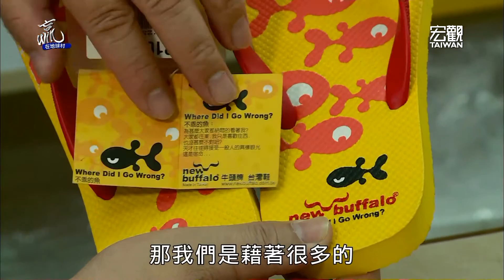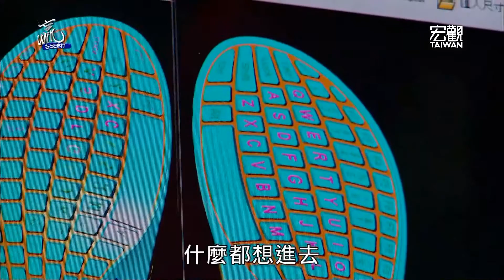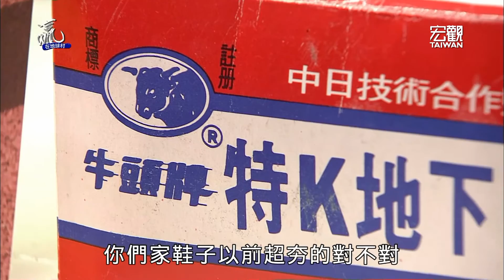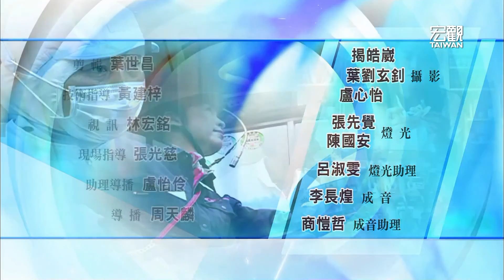贏在地球村 Win The World—會說故事的鞋 牛頭牌拖鞋拖出紅盤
一雙會說故事的鞋，讓市場耳目一新，人稱牛叔叔的魏百慶，是品牌第二代，講到牛頭牌，大家都會聯想沙茶醬，然而牛頭牌運動鞋，其實曾是市場的南霸天，在九Ｏ年代進口品牌強勢競爭下，一度面臨收攤，是魏百慶開闢新藍海，讓牛頭重新抬頭挺胸。

魏百慶接班後，觀察進口運動鞋幾乎已經是寡占市場，硬拚只是以卵擊石，他發現嘉義以南的人口穿拖鞋機會多、時間長，再加上人字拖有時尚化趨勢，於是大膽走自己的路，研發抗壓、吸震、矯正站姿的機能拖鞋，減輕足底筋膜炎患者的痛苦，也讓消費者重新感受，原來拖鞋也可以和舒適畫上等號。

魏百慶腳下踩的人字拖，叫做土豆鞋，正是他的自豪研發，混合十七種素材調製成環保原料，再由工廠一體成型射出，整雙鞋輕量、柔軟、貼合足弓，適合久站族。熱塑完成的拖鞋，得在硬化前先定型，師父們用不同大小的楦頭把尺寸脫出來，然後再修邊，別小看這些步驟其實藏了門內玄機，穿上模具的拖鞋並排靠在鐵條上，用意是壓出前端微翹的鞋頭，接著用布覆蓋，目的是避免剛出爐的拖鞋一下子接觸冷空氣，降溫太快會縮水太多，造成過大誤差。

一雙土豆鞋製程只要三十分鐘，但是前製作業卻是大工程，每一個尺寸都必須開一組模具，從製圖到打樣然後塑型，模型出爐後還要精修。土豆鞋的巧思和工藝還不只於此，翻到鞋底，竟然是一個電腦鍵盤，側邊還有一個模擬開機鍵的小心機。

雖然魏百慶用拖鞋開拓出新商機，但牛頭牌的歷史仍然屬於台南經濟奇蹟，走進屹立六十五個年頭的老鞋廠，翻出歷年款，就像一部台灣經濟發展史般，令人懷舊。早期針對南部人的腳型和需求，設計多種日常用鞋，從學生穿的運動鞋到農民用的撻米鞋，這些鎖定族群的鞋子讓牛頭牌在南部開出輝煌紅盤。

有需求才會有消費，好幾雙看似樸實的阿公拖鞋一直到現在都還是熱賣款，在拖鞋領域紮馬步站穩之後，也開始往同樣對拖鞋需求不小的亞洲發展。以極具台灣特色的拖鞋打入外銷市場，不斷推陳出新，這隻來自台南的牛頭，用苦幹實幹的精神，在國際舞台趾高氣昂。

➨更多宏觀影片：
《節目類》